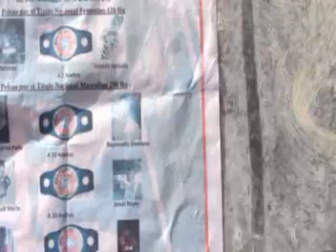Denuncian que agentes de la DNCD ponen drogas a madre de Boxeador profesional en Sabana perdida